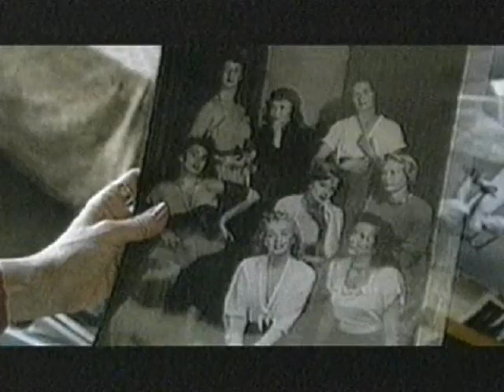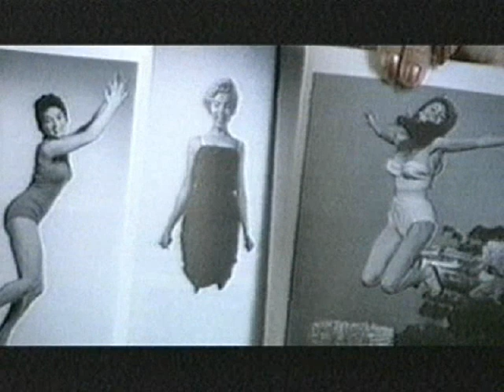An interview about Philippe Halsman photos of Marilyn Monroe